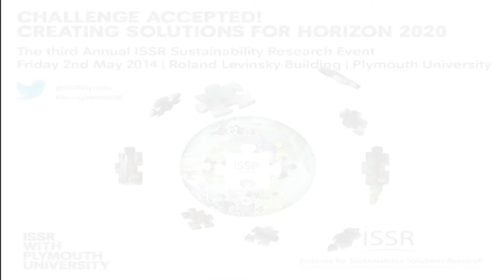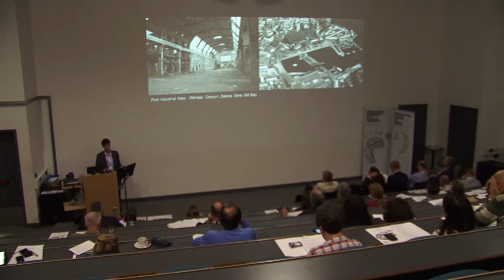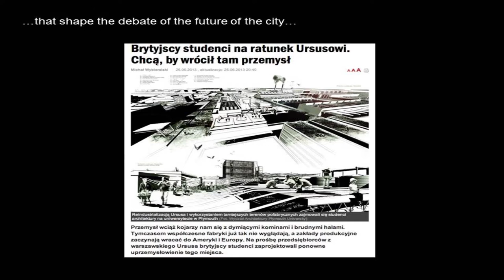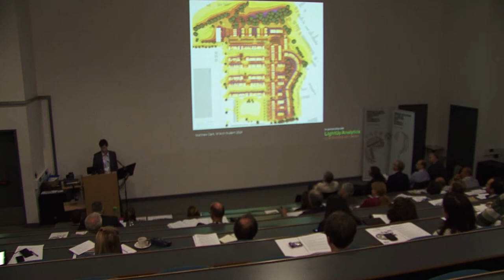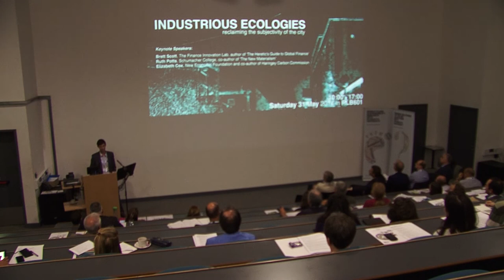Developing better design process, delivering sustainable architecture -- Simon Bradbury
Challenge: Secure clean and efficient energy

Simon Bradbury from the third Annual ISSR sustainability research event - Challenge Accepted! Creating Solutions for Horizon 2020